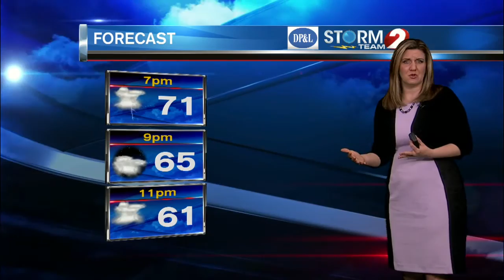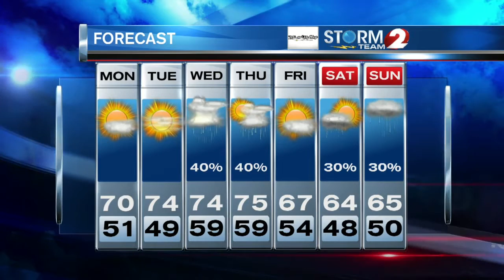Storm Team 2 Forecast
A few showers or storms this evening otherwise dry for Monday.